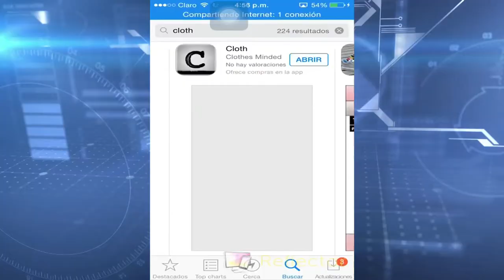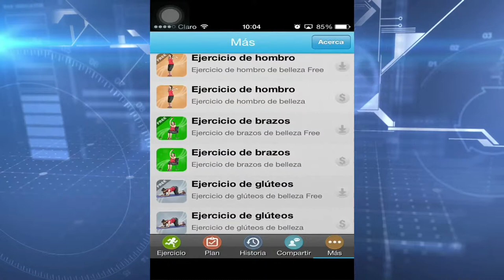AldeaTIC apps para mujeres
Encuentra aquí aplicaciones que te pueden facilitar la vida